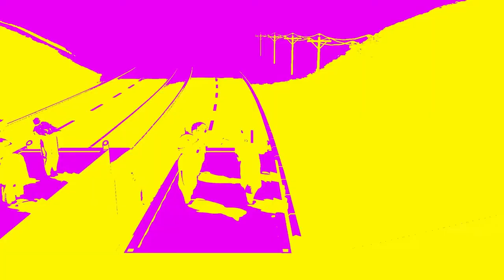Fishtank Head Jumps Off of a Container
Gang Beasts: Episode 2

Recorded and Edited throughout March 20th - April 4th

Timestamps:

Weird Ear Glitch - 0:00
Frontflip That I Called A Backflip - 0:12
Double Elevator K.O. - 0:17
Green Kills Himself - 0:33
Red Takes Me Down With Him - 0:42
Being Cocky Is Prohibited - 0:47
Draw 1 - 0:55
Draw 2 - 1:06
Draw 3 - 1:14
Blue Drowns In Pink Nuclear Waste Water - 1:17
Fishtank Head Jumps Off Of A Container - 1:24
Talking Fast - 1:57
"That Was A 16 Second Recording" - 2:01
Pink Throws Me In A Fishtank While I'm AFK - 2:14
Grandpa Murders People At 8AM With No Sleep - 2:34
Ugly Guy Gets Rekt - 2:56
Aufies_Mable - 3:14
Yellow Scrapes His Head On The Dirty Pavement -  3:22
Naruto Fanboy Gets Rekt - 3:37
Naruto Fanboy Strikes Back - 3:47
Red Gets Popped Like A Popcorn Kernel - 3:53
Hotdog Noodle TO THE FACE - 4:16
Red Gets Karate Kicked Off Of A Billboard - 4:27
Elevator Clutch - 4:36
"Matchmaker Is Setting Up A Server" - 4:49
Khalil's Weird Song - 4:54
Grandpa Drowns After Falling Off Of A Ferris Wheel - 5:21
O_O - 5:38
I Can't Pronounce Gondola - 5:54
What The Fug - 6:07
I Nearly Stop Myself From Drowning - 6:08
Outro - 6:42